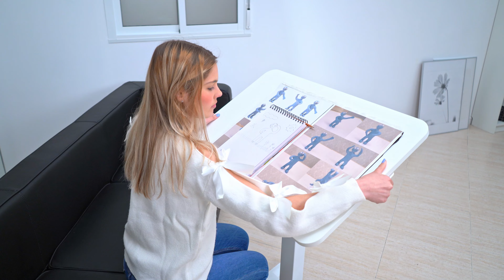Revolutionize Your Workspace with the Jacob Bek Standing Mobile Laptop Desk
Say goodbye to the limitations of traditional desks and hello to flexibility and mobility with the Jacob Bek Standing Mobile Laptop Desk! Designed for ultimate versatility, this standing desk is perfect for home offices, classrooms, or any workspace.